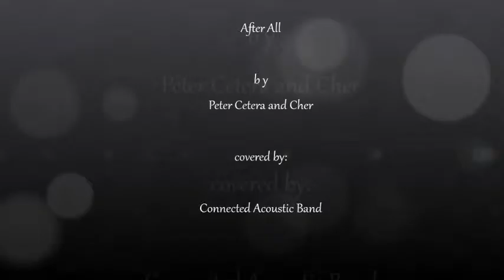After All cover by Connected Acoustic Band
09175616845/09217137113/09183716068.